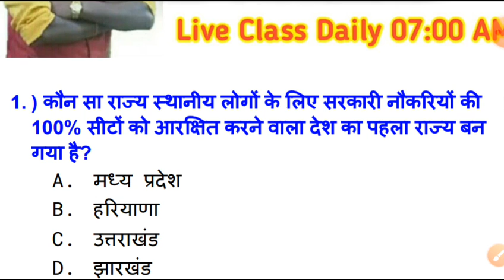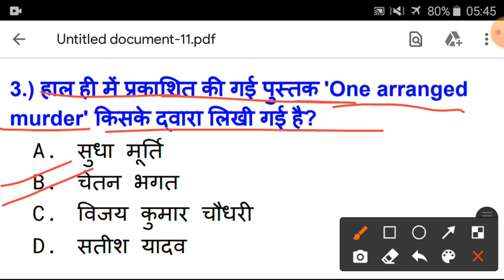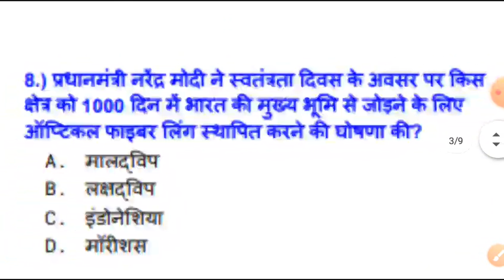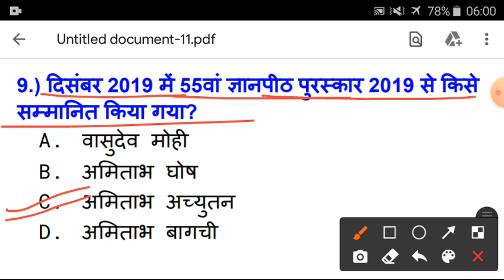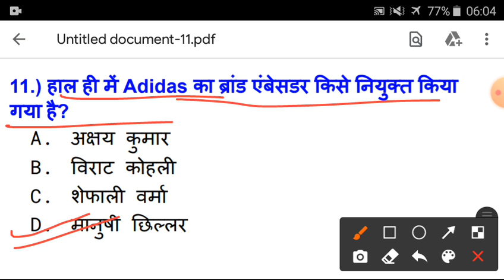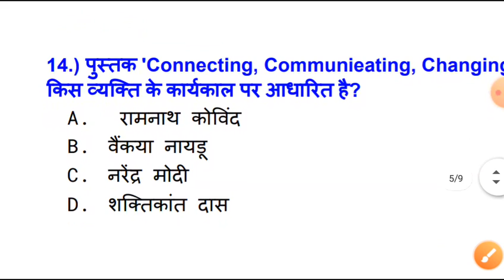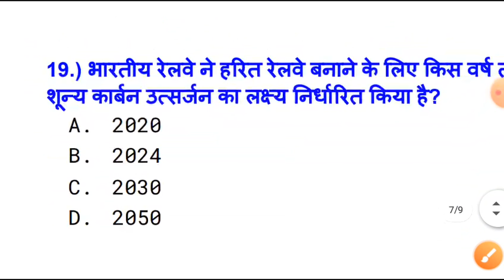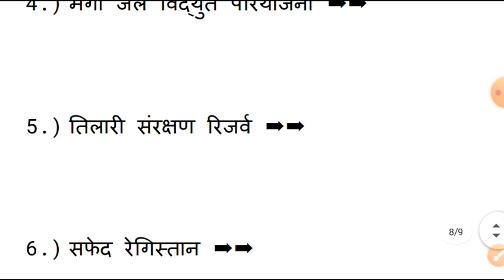Live 25 DECEMBER CURRENT AFFAIRS WITH STATIC रसगुल्ले BY - ARUN SIR